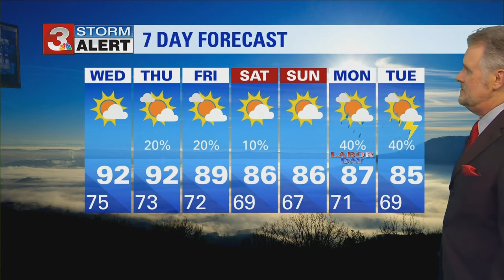Paul Barys' Tuesday evening weather forecast